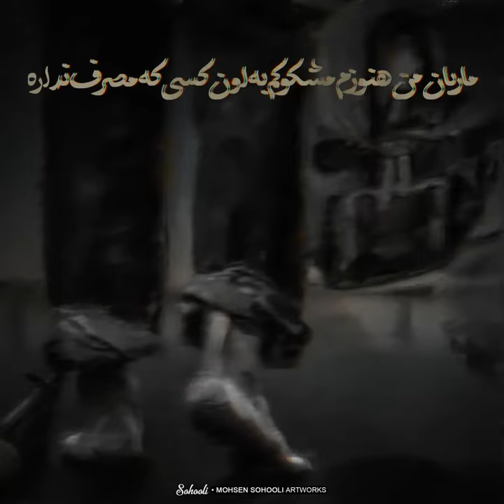تکست گرافی لغزش آلبوم گوزن سورنا | Textgraphy Laghzesh Album Gavazn Sorena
تکست گرافی لغزش آلبوم گوزن سورنا

Textgraphy Laghzesh Album Gavazn Sorena

Mohsen Sohooli Artworks | 2021
ویدیو:محسن سهولی